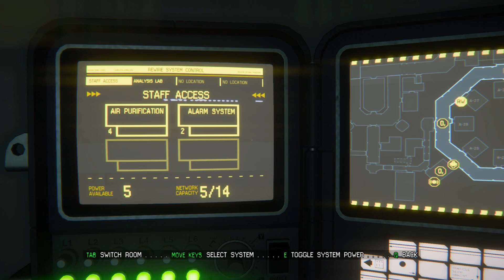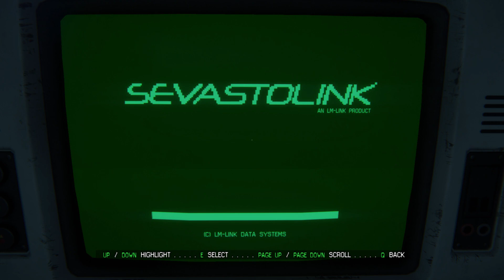Alien Isolation 2020 09 21 22 31 00 01